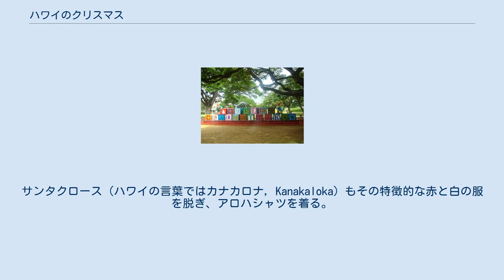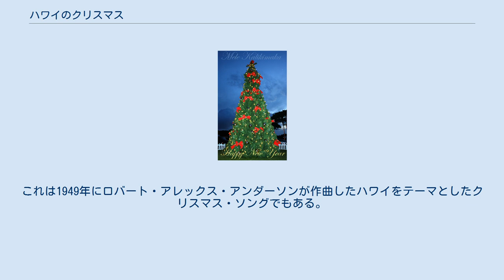ハワイのクリスマス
ハワイのクリスマス・ツリーのポストカード ハワイのクリスマスは、西欧諸国と同様、毎年行われる重要な祝祭の一つである。
 ハワイにおける祝祭としてのクリスマスは、この地を訪れたプロテスタントの宣教師が紹介したもので、1820年以降に始まったと考えられている。
その伝統的な要素のほとんどは宣教師が持ち込んだものである。
ハワイの住人が今日のような形でクリスマスを祝う以前には、マカヒキという祭りがあった。
このマカヒキが催される4カ月の間、すべての争いは禁じられていた。
当時からすでに「あらゆる人へ平穏と善意があるように」という祝祭としてのクリスマスのエッセンスがあったといえる。
 行事としてハワイに定着する以前に行われたクリスマスは、1786年のものが最初の記録として残る。
これは、商船クイーンシャーロット号の船長ジョージ・ディクソンが、ハワイのカウアイ島に停泊していたときのことだった。
ディクソンと船員たちは丸焼きの豚など豪勢な晩餐をとりクリスマスを祝ったという。
 1856年にはカメハメハ4世とエンマ王妃が、感謝の日として公式にクリスマスを祝った。
1858年のクリスマス・イブにメアリー・ドミニスがワシントンプレイスで催したパーティは、ハワイでは始めたクリスマス・ツリーとサンタクロースが前面に押し出されたものであった。
1862年、カメハメハ4世はクリスマスを公的な休日と定めた。
 ホノルル市では毎年、煌びやかな照明で飾り立てられた、高さ50フィート (15 m)のノーフォークマツのクリスマスツリーをメインとした光のセレモニーを開催している。
この催しでは同時にライブミュージックも演奏される。
 とはいえ伝統行事としてみた場合には他の地域と特に変わることはない。
大量の食事が提供されるほか、ハワイではビーチが近いため、サーフィンや水泳を行う人も多いし、ビーチではギターやウクレレが演奏され、フラダンスを踊る人もいて、訪れた人を飽きさせない。
サンタクロースの帽子こそ皆がかぶるが、伝統的なサンタクロースのそりとトナカイは、アウトリガーカヌーとイルカに置き換えられる。
ハワイの島々には多様な文化や民族があるが、ハワイにおけるクリスマスは宗教的であるにせよ世俗的であるにせよ、彼ら独自の仕方で祝われてはいる。
サンタクロース（ハワイの言葉ではカナカロナ, Kanakaloka）もその特徴的な赤と白の服を脱ぎ、アロハシャツを着る。
 クリスマス・リースはポインセチアで作られる。
 メレ・カリキマカ メレ・カリキマカのフレーズはハワイ語で「メリー・クリスマス」を訳したものである。
これは1949年にロバート・アレックス・アンダーソンが作曲したハワイをテーマとしたクリスマス・ソングでもある。
このフレーズは英語からの直接的な借用語であるが、ハワイ語では異なる音韻系を持っている（特にハワイ語では英語の/r/や/s/を持たないし、音節の終わりに子音を許す音韻的制約もない）ために「メリー・クリスマス」は「メレ・カリキマカ」となった。
 より現代的な曲にビーチ・ボーイズのコンピレーションアルバム『Ultimate Christmas』に収録された『Melekalikimaka』と呼ばれる曲がある。